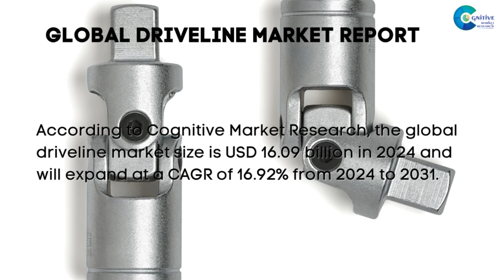Driveline Market Report 2024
Driveline Market Report 2024 | Forecast, Market Size & Growth

Report Insights: According to Cognitive Market Research, the global driveline market size is USD 16.09 billion in 2024 and will expand at a compound annual growth rate (CAGR) of 16.92% from 2024 to 2031.